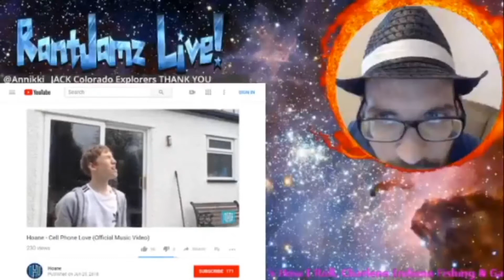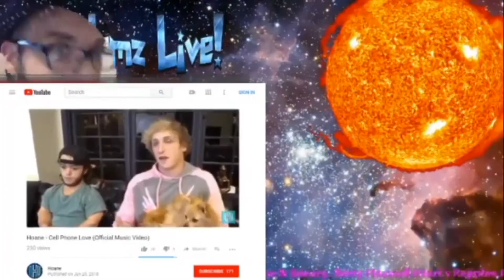RANT JAMZ REACTED TO MY SONG